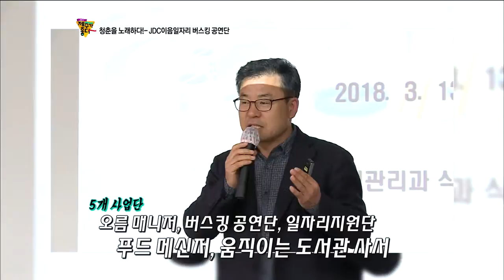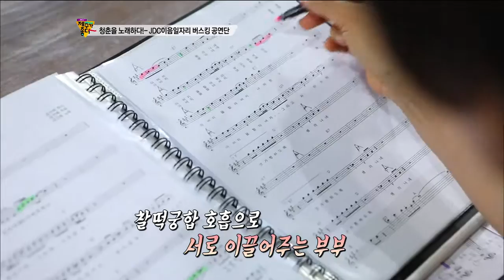청춘을 노래하다 (생방송 제주가 좋다)